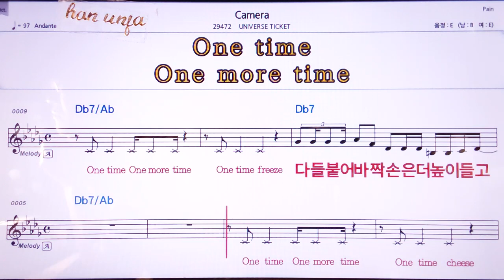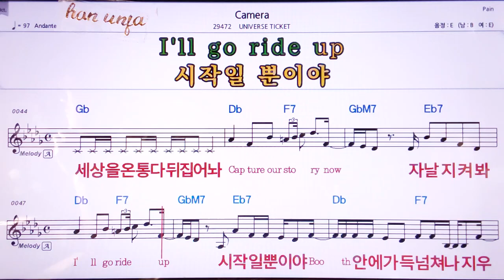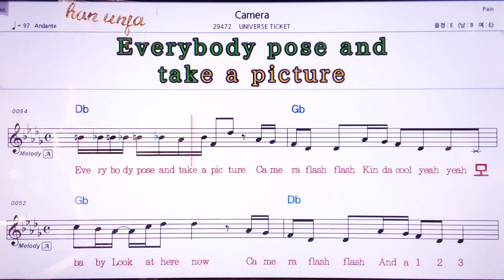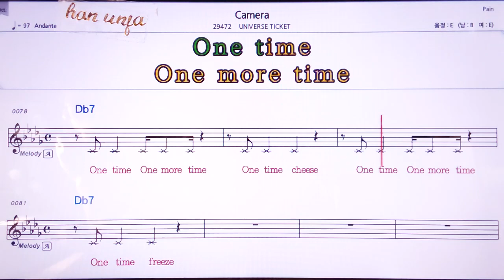💖Camera/UNIVERSE TICKET 👍MR,노래방, 악보, 코드,Karaoke With Sheet Music